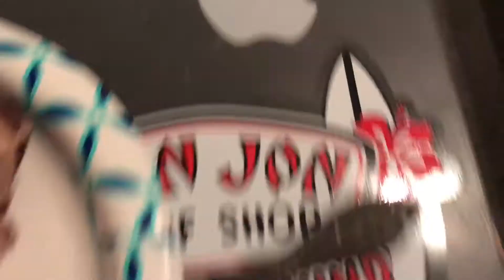ICP Democritus video